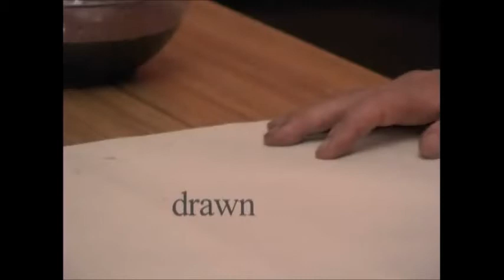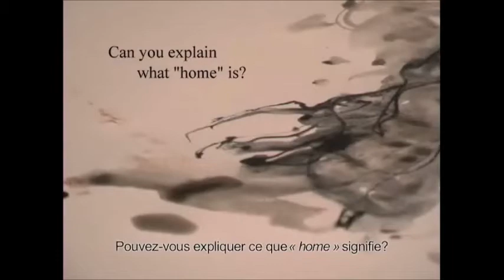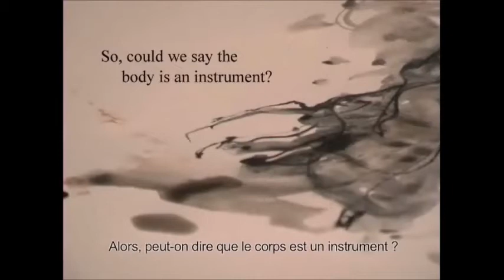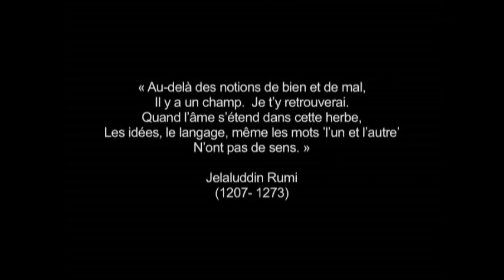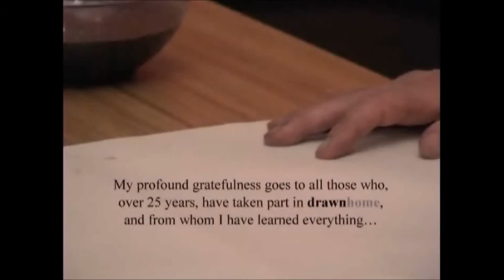DrawnHome by Meriel Gold Hoare: Life Drawing, An invitation to be Natural, Truthful and Free.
I draw because in laying my hands on the paper- I am drawn back Home, out of the business of "doing" my life of planning, achieving, trying, hoping, coping, organising etc. to that quiet familiarity of mySelf, and Here I rest. I touch the quietness of mySelf. That touch of resting in our natural quietness outshines the mind. It is like a yielding, a softening out of "doing" into Being, not being"something", no, a rest from just that; a lying down in the ordinary, natural quietness of myself;"no" thing, as opposed to the "some"thing we normally refer to as myself; we could call it our Virgin Ground of Being, before anything gets added.
In this workshop we will be using natural materials; clay, quills, reeds, brushes, ink and water, as well as our hands to explore and touch, and wander in and as the experience of being human. In this playfulness, the nature of the materials resonate their  qualities to us; for instance, the fluidity and transparency of water, the light touch of the quill, or the steady strength of the reed, while, at the same time as the mirroring of these aspects in ourselves, we find we are slowly melted back home, as it were. We come to a simple "Stop"... and here we rest.
 In the familiarising of our Self with this "rest" in such a very ordinary, natural and simple way, we slowly come to realise that this, that I call "rest" is always here, just quietly waiting to be noticed! So we could say that in this way drawing is a language for talking to our Self. And more than talking to our Self, it can be a way to letting our Self talk to us. This easy and accessible way of locating the naturalness of Being, can be a new beginning to abiding in and "as" this quietness of ourSelf at the same time as living our day to day life.

I would like to honour and thank all the many students from whom I have learnt so much and especially Moarg Donnelly for her wonderful assistance and support, Michel Chevalier for his great enthusiasm and support in making this presentation and Peter Link and his associates for this DVD.